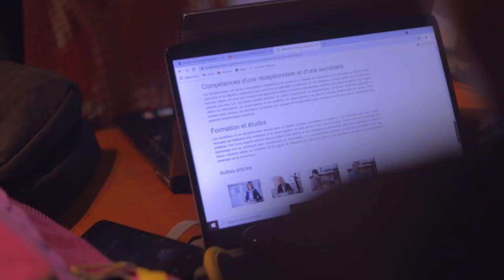BYEN CHWAZI KAMERA W POU W DEBITE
Anpil fwa ou gen kòb epi w bezwen achte yon kamera pou w komanse. Men anpil kesyon pase nan tèt ou. Ann gade avè m kòman w ka byen chwazi kamera w la pouw debite.